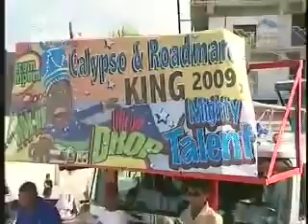claudius philips cu wizzkids na kaminda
roadmarch and calipso king 2009